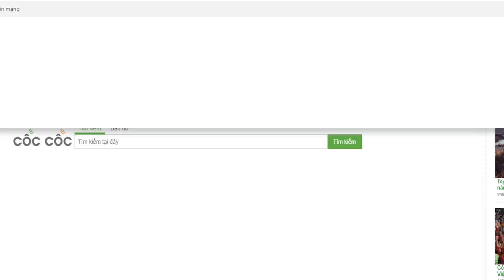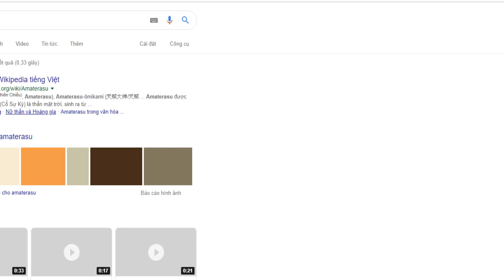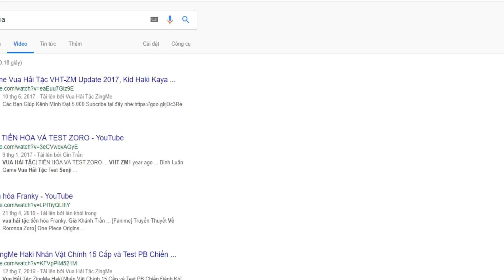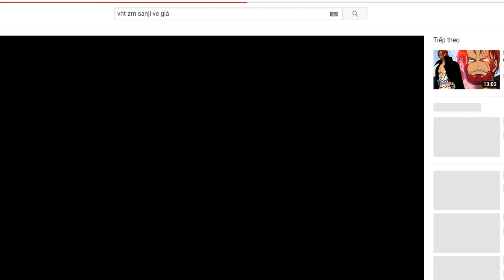Bình Luận Game Vua Hải Tặc SANJI HẮC CƯỚC BỊ ĐAU XƯƠNG KHỚP NHƯNG VẪN ST 6 LẦN :)))